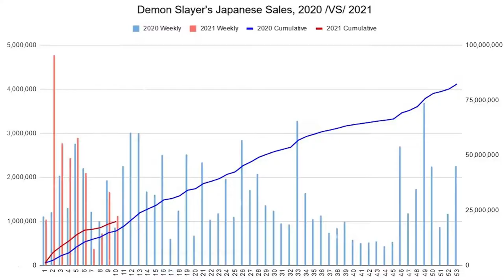Who is the real killer?